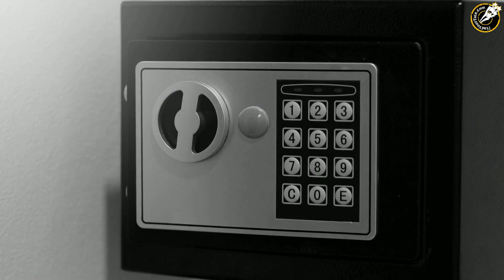Sagittarius in 2024 Annual Astrology Forecast - Your best year ever!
Hello Sagittarius!
Enjoy your annual forecast!

Important Events in 2024:

There is the Full Moon in your sign of Sagittarius on Thursday, May 23. Full Moon in Sagittarius would ask you to reflect on your knowledge- base and adventure. This Full Moon would be a time for celebration or indulgence of sorts for the natives too.

Jupiter your ruler would start its retrograde phase in the sign of Gemini, your 7th house on Wednesday, October 09. This might bring about challenges in your partnerships. The Sun enters the sign of Sagittarius on Thursday, November 21 marking the start of the Sagittarius season which lasts for the next one-month period.

When the Sun enters the expansive territory of Sagittarius, we would be able to open our hearts and minds to great opportunities around. Shortly after this, Mercury in Sagittarius turns retrograde on Tuesday, November 26. This might bring conflicts and unwanted drama around for the natives. New Moons are a time of new cycles and when it occurs in the zodiac sign of Sagittarius on Sunday, December 01, it sows the seeds of optimism. And the year would be wrapped up with Retrograde Mercury going direct in Sagittarius on Sunday, December 15, when you are good to go with your routine affairs after some lull period.

To learn more about sagittarius 2024 yearly predictions and forecasts, kindly visit our web